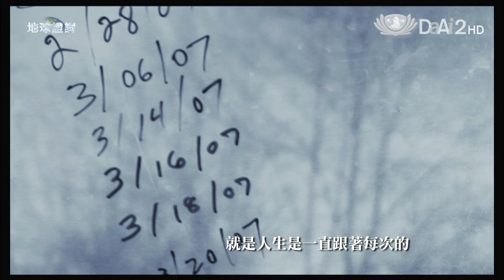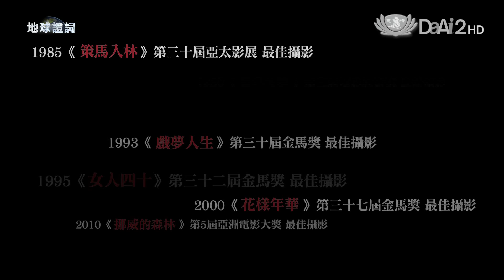大愛電視 DaAi2HD 《地球證詞》乘著光影旅行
地球證詞2/6(三)、2/7(四)播出的「乘著光影旅行」，記錄國際知名電影攝影師李屏賓的故事，述說一個每天都在工作、漂泊的孤獨旅人，怎樣從攝影中找到自我，找到了生命的本質，就像是藉由攝影機的鏡頭層層反射、在內裡外去堆疊出多重意涵的作品，讓影像充滿了生命。片中透過跨越中外各方電影人的訪錄、歷史成長的還原、李屏賓作品的拼貼，之後倒轉至生活的側寫和敘事的縱深，不只是介紹我們「認識」他，更帶領我們更「懂」他。

李屏賓的攝影路在經過台灣電影新浪潮的洗鍊後，有了現今「光影詩人」的封號，在國際上佔有一席之地，他不僅實現了攝影的精神，也成就了電影的價值。他與侯孝賢導演長年合作，二十多年來，在李屏賓的看守之下，侯孝賢的長鏡頭變得越發篤定而深情，兩個初生之犢到最後激盪出兩道互為映射的光。本片所呈現的不只是幕後的製作過程與攝影精神，更涵蓋了電影與人文的結合，透過李屏賓自我實現的過程，呈現一種生活態度及感恩天地萬物的心。

在地球證詞的導讀節目當中，將邀請到李屏賓本人來為我們分享他的故事，透過紀錄片角度、攝影人生、登上國際舞台到攝影師自我養成等不同主題和觀點，碰觸到最核心的註解。在反覆消芻、整理、和內化這些素材的過程裡，經歷李屏賓那豐厚的創作感動，還有對自我作品的追求和藝術家的心靈療癒。

播出頻道：大愛二台HD頻道《地球證詞》
播出時間：08:30am, 04:00pm, 08:00pm, 11:00pm
如何收看大愛二台HD頻道
1.中華電信MOD 99台
2.有線電視：必須透過有線系統機上盒，請洽詢當地有線系統業者。
由於各地有線電視數位化的腳步不一，若府上的系統業者無播出大愛二台，也請向當地業者反映。
大愛二台在各有線業者的頻道位置，請參考以下網頁。